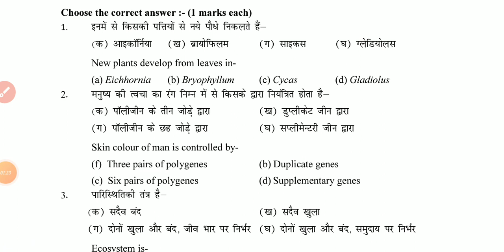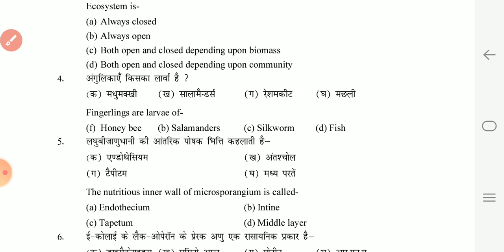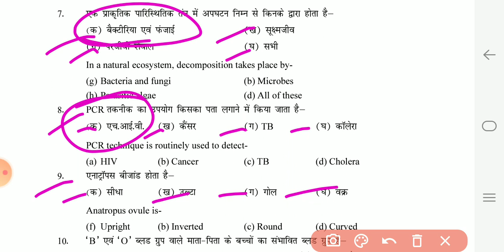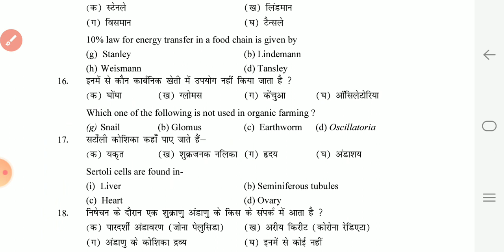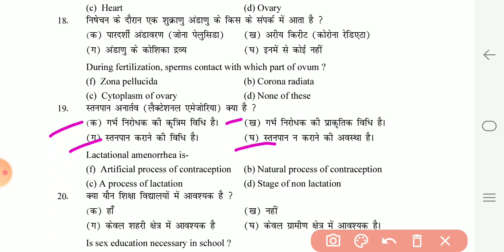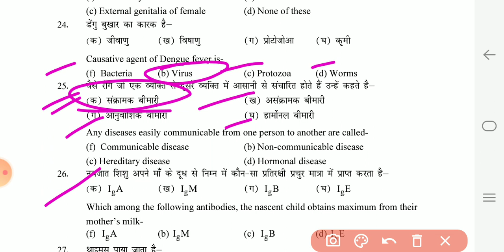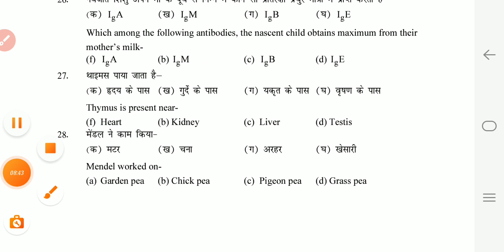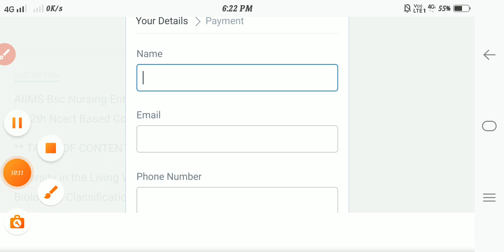AIIMS Important Questions | AIIMS bsc nursing, paramedical | Aiims nursing entrance exam aiims 2021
LANGUAGE - हिंदी

LANGUAGE - ENGLSIH

BSC NURSING

65+ MOCK TEST PAPER WITH DETAIL ANSWER SOLUTIONS

aiims delhi online form 2020